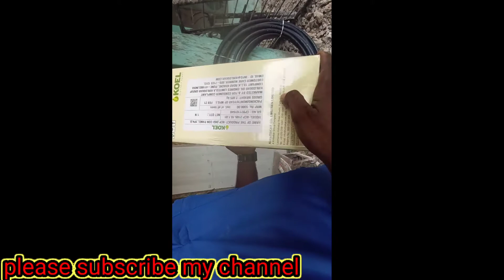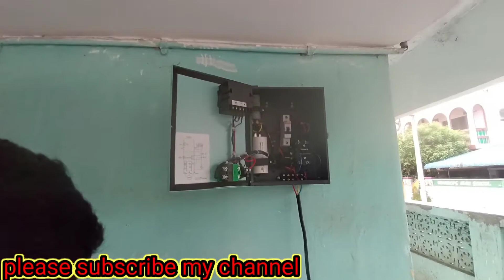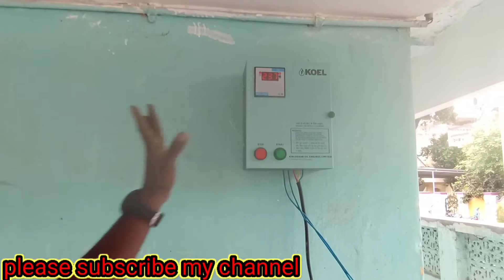submersible pump 1HP Kirloskar instalation in telugu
jet motor replace submersible motor in telugu
Kirloskar 1HP submersible motor instalation
texmo jet motor